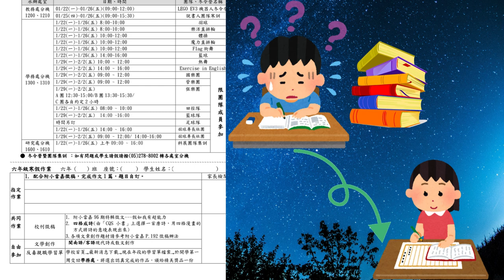CHI 20240227 感「童」生「瘦」